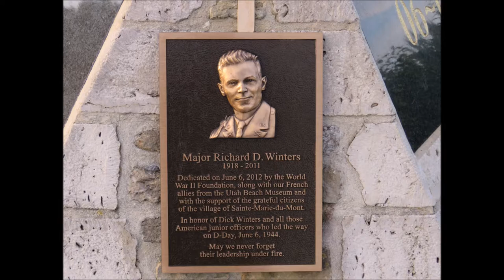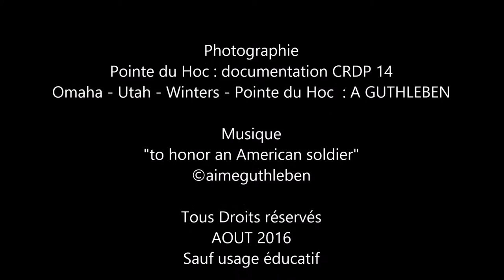To honor an American Soldier 1944 2018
Plages du débarquement de 06 juin 1944 en Normandie des forces américaines.

Omaha Beach  - Utah Beach   -  Pointe du Hoc

Voyage de méditation de d'hommage à ceux qui sont venus de si loin, pour participer avec toutes les forces alliées au débarquement le D-Day pour libérer la France et l'Europe.

Photographie
Pointe du Hoc : documentation CRDP 14
Omaha - Utah - R.Winters - Pointe du Hoc  : A GUTHLEBEN

Musique "to honor an American soldier" ;  Création originale, orchestration, arrangement, interprétation, enregistrement.

Aimé GUTHLEBEN